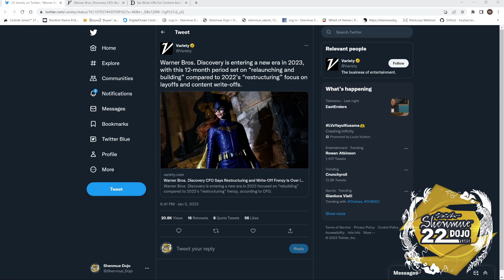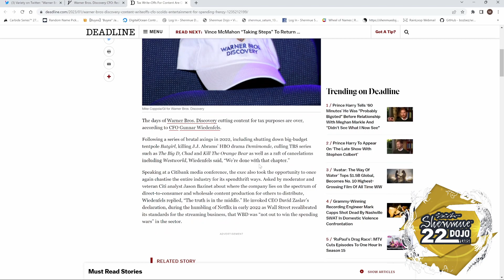SHENMUE ANIME DOES FANTASTIC - Crunchyroll Favourite Anime Poll 2022 THE RESULTS - Shenmue Dojo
The Shenmue Anime has a fantastic result in the Crunchyroll Favourite Anime Poll for 2022!

Matt from Shenmue Dojo breaks down the results, series Shenmue beat and what this might mean for the series going forwards.

Also disucssed is the new strategy from WBD focused on relaunching and rebuilding!